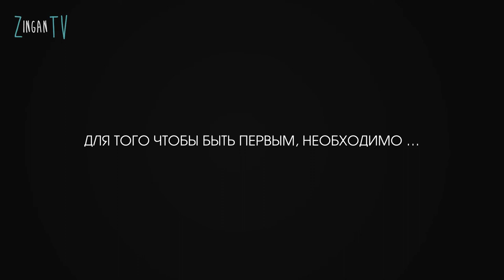True Story : Раду Албот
True Story – это честные истории людей, которых мы знаем хорошо, но хотелось бы ещё лучше. Сегодня о себе расскажет профессиональный теннисист и гордость нашей страны - Раду Албот.